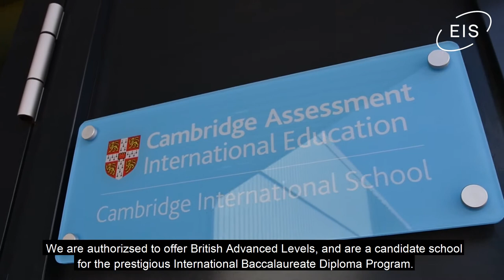Exupery International School New Building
Our High School students will have the opportunity to study in English, while working towards internationally recognised qualifications - the final step to leading universities around the world.

Students in Grades 11 and 12 will be able to choose a program that best suits their future plans. We are authorizsed to offer British Advanced Levels, and are a candidate school for the prestigious International
Baccalaureate Diploma Program.

Our new beautiful 5,000-square-meter campus has been designed by the award-winning architect Juris Lasis, and ensures that with our preschool and primary school buildings, we can cater fully for the needs of students from 2 to 18.

This innovative design emphasises open, transparent, and contemporary architecture to inspire students to become the next generation of creative and collaborative leaders.

Wonderfully bright classrooms and laboratories, are alternated with spacious lobbies, rooms for brainstorming, and comfortable seating areas.

Additionally, there will be plenty of space for conferences,
dining, and meetings.

The High School will feature cutting-edge technical equipment, laboratories for physics, chemistry, and biology, modern computer and robotics classes, and a DT lab. Additionally, the building includes an amphitheater and a well-stocked library. These inclusions will make the school a leader in educational innovations in the region, and will allow students hands-on access to emerging technology. Due to the building's extensive boarding accommodation, up to 100 students from Latvia and abroad will be able to
live and study on-site in the future.

Apply now to be part of this exciting journey!